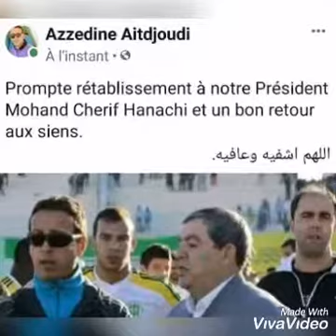Hommage a Nna Aldjia, Yidir et Hanachi